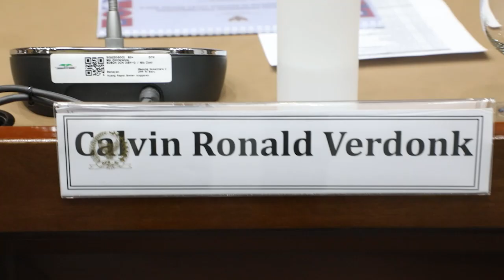Komisi X dan III DPR RI Setujui Naturalisasi Calvin Verdonk dan Jens Raven